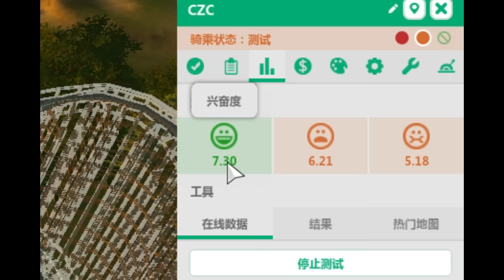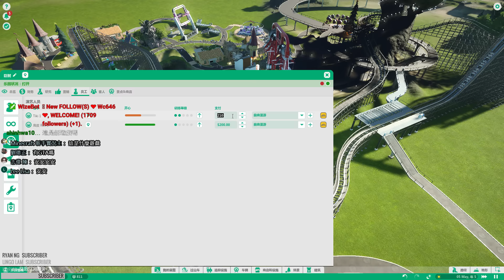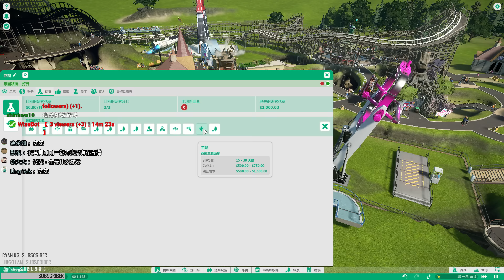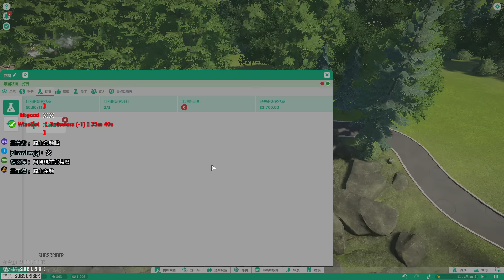模擬星球樂園 | Planet Coaster | Ep.10 - 雙星到手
歡迎來到 阿杰GAME實況
今天來玩  模擬星球樂園 Planet Coaster
上一次在過山車完成時，
卻發現不如預期的設定，
於是這次經過大修整，
總算完成整個建造！
也替園區增加了更多的美妙！